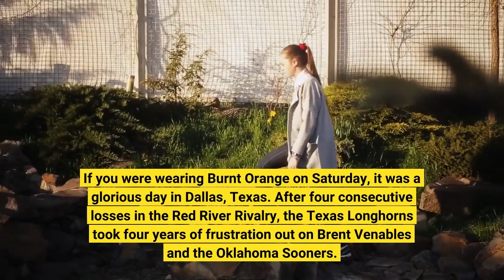Red River Blowout Twitter erupts like the Texas offense following the Red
If you were wearing Burnt Orange on Saturday, it was a glorious day in Dallas, Texas. After four consecutive losses in the Red River Rivalry, the Texas Longhorns took four years of frustration out on Brent Venables and the Oklahoma Sooners. The return of Quinn Ewers helped spark an offense that tallied 585 yards of offense and converted 10 of their 15 third downs. The passing game averaged 9.3 yards per attempt while they countered with 5.9 yards per rush. The team demolished Oklahoma in every statistic including on the scoreboard. They limited the Sooners to just 39 yards passing on 17 attempts. As the celebration on the Texas state fairgrounds continues, Longhorns Wire compiled the best reactions on Twitter.